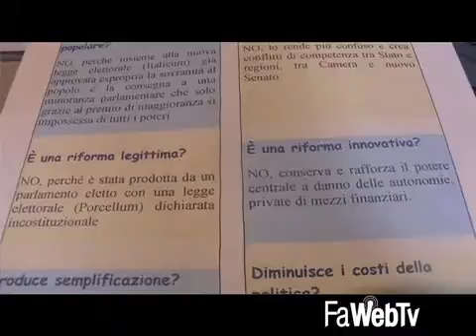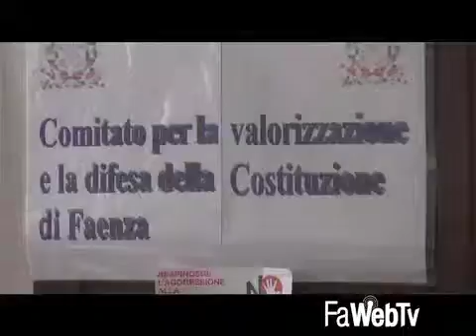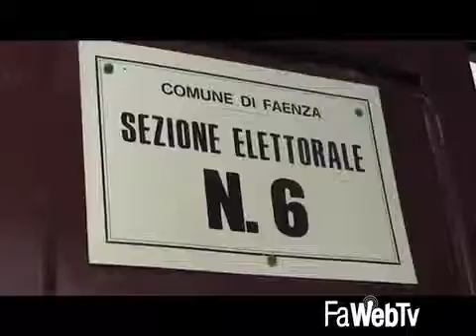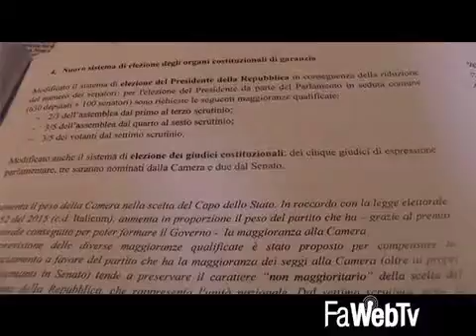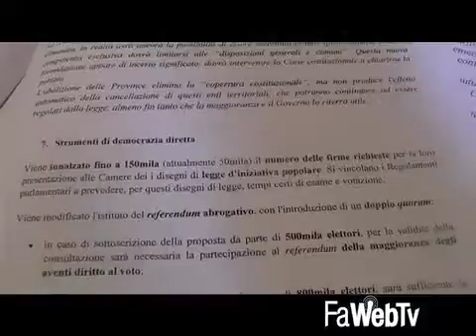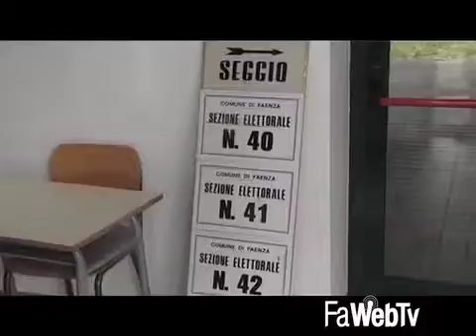Nasce il Comitato Faentino contro la riforma Costituzionale Renzi-Boschi